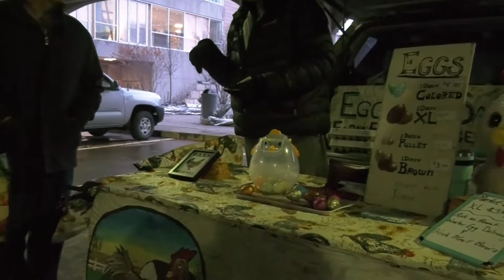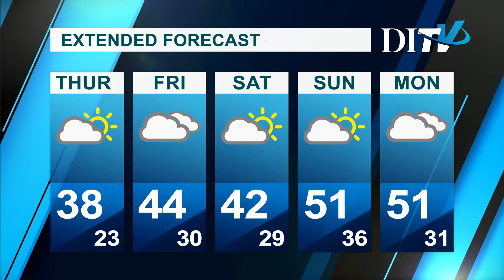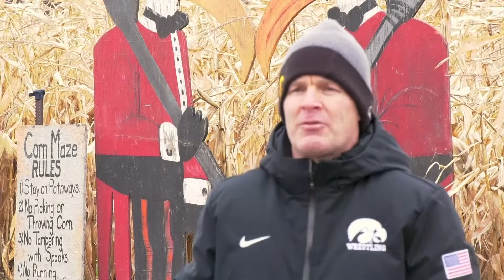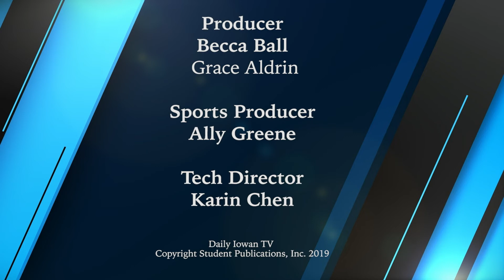DITV: Thursday, October 31, 2019